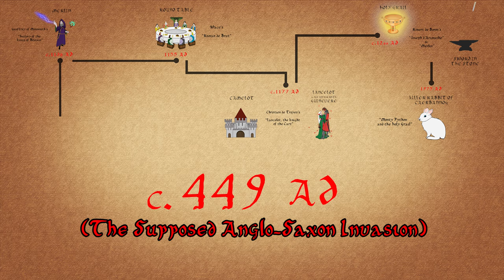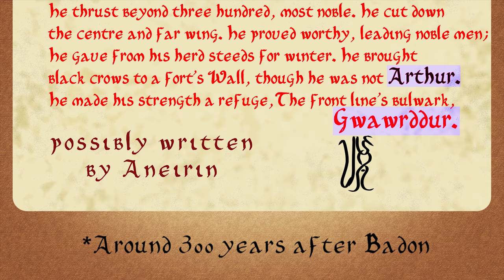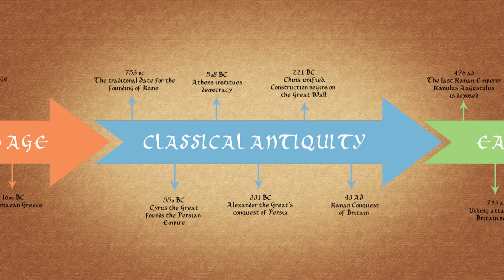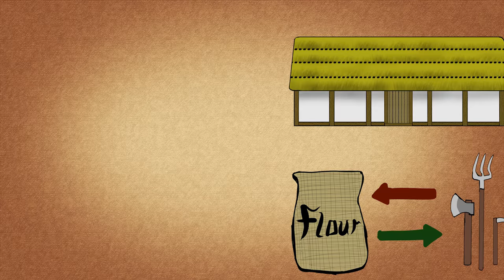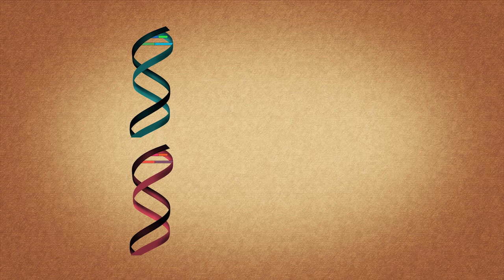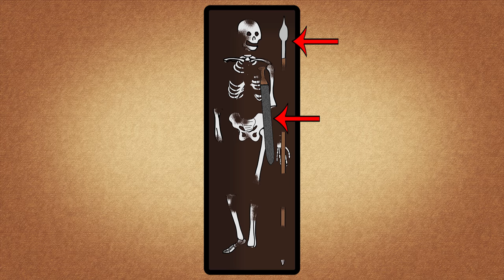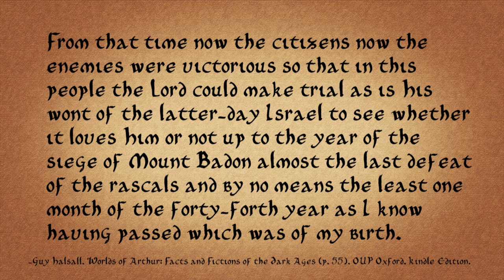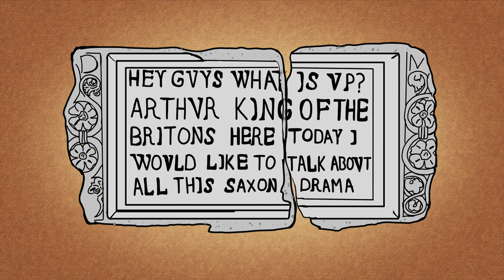Was King Arthur Real?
King Arthur - Fact or Fiction?

The new Guy Ritchie movie, King Arthur: Legend of the Sword is yet another testament to the popularity and longevity of the Arthurian myth and legend. It never seems to go away, or leave the public consciousness.

But is there any truth to it? Did King Arthur exist at all?

This video covers a few popular theories that try to connect Arthur with more historical attested figures like, Riothamus, Lucius Artorius Castus and Artuir Mac Aedan.

But what's often neglected is his historical context - the anglo-saxon invasion or anglo-saxon migration, where Arthur leads the Britons in a defence against the invading Germanic horde.  But is this even accurate?

What do you think? Let's continue the conversation in the comments below.

Special Thanks: Charles Evans-Gunther

Most of this video is based on the book below:

Worlds of Arthur: Facts and Fictions of the Dark Ages
By: Guy Halsall

Jimiticus is an educational channel covering science, history, linguistics and art.